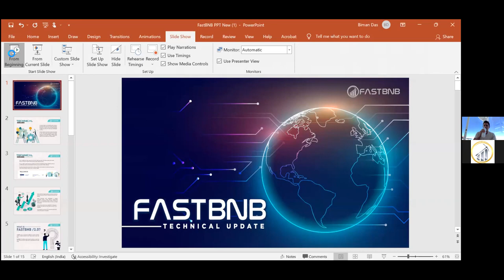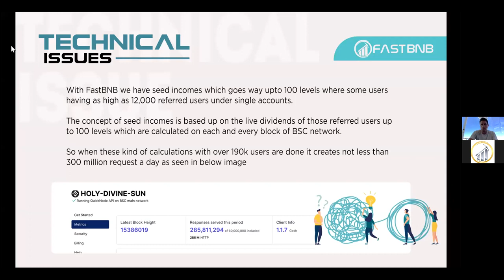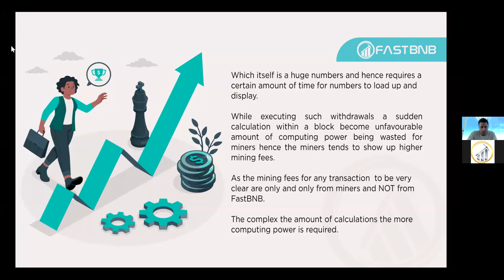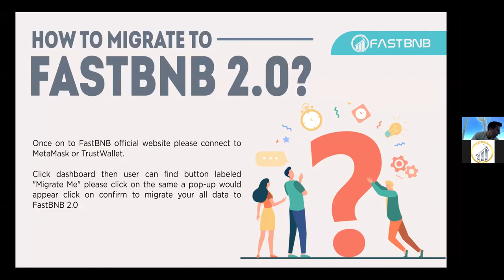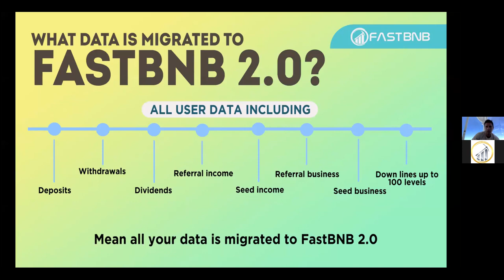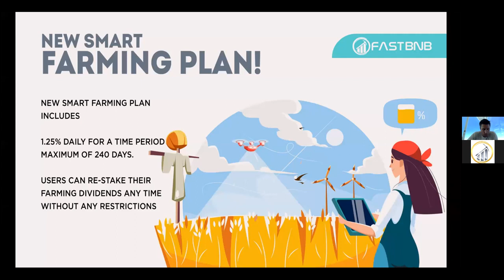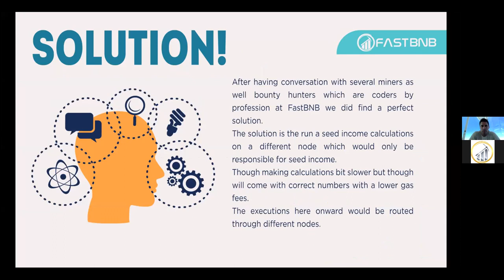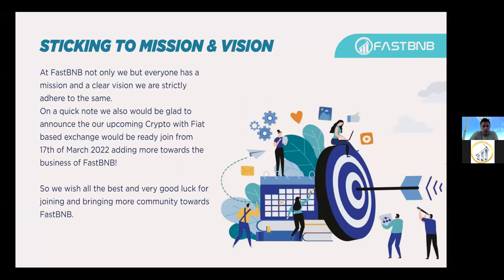Newest Update on Fastbnb 2.0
Must Watch FastBNB Tech Update
FastBNB  How to Withdraw From BSCScan When Gas Fees are High
@TERRANCE GIBSON

After Installing and Funding your Metamask Account with a Minimum of .13 BNB (.1 to start and .03 for gas) Then use my link:

Instructions:
#1) click this link to enter BSC:
#2) click contract with GREEN CHECK
#3) Click WRITE CONTRACT
#4) Click Connect to web3
#5) Choose Metamask (if you get a popup box about the BSC beta version click OK)
#6) Verify you have a green dot next to web3 that connects and verify that’s your correct meta mask wallet address.
#7) under #2 WITHDRAW click “WRITE”
#8) Metamask wallet should pop up asking about gas fees. CONFIRM. #9) Your wallet should have increased with appropriate BNB. COMPLETED.

FastBNB Binance smart chain-based verified audited contract enables the use of Binance Coin BEP-20 for use in the yield investment industry. The Longevity and stability of FastBNB will ultimately bring crypto users, miners, investors under a single platform to stake, refer and earn seed income with unlimited opportunities making use of decentralization becomes a perfect yield platform that operates effortlessly 24x7 all the days of the year!

You can buy 1 of 3 contracts:
HEN FARMING (Forever)
1.25% / Daily | ∞

COW FARMING (150 Days)
2.5% / Daily | 375%

Ox FARMING (90 Days)
3% / Daily | 270%
.1 BNB Minimum

What is Seed income?
Seed income is referred to income generated in real-time over your referral dividends.

E.g. User A refers to user B, User B invested 10 BNB in plan Ox farming receiving 3% daily so user A would be entitled to receive 10% of 0.3 BNB i.e. 0.03 BNB daily.

At FastBNB user gets an opportunity to earn seed income from its downline up to 100 Level paid every second 24X7 and are instantly available for withdrawals without any restrictions.

Referral Program
No business in the world succussed without team members at FastBNB each referral is a team member on its own towards FastBNB.

Fast BNB offers unrestricted unlimited potential for referral income up to 10 Levels where each level on its own can have unlimited referrals.

FastBNB offers Level-1= 6%, Level-2=4%, Level-3=3%, Level-4=2%, Level-5=1%, Level-6=0.5%, Level-7=0.5%, Level-8=0.5%, Level-9=0.25% & Level-10=0.25%

In a total of 18% in referral commission.

FastBNB Day 18 4 Figure Days!
FastBNB Day 17 Staking BNB
FASTBNB Day 16  Join Now!!!
FastBNB Learn How To Launch Your Earnings
FASTBNB Day 12  Withdraw  Using Changenow to Swap From BNB to USDT
FASTBNB DAY 11 BNB Dropped to $360 Still Killing it!
FastBNB Day 10  Swap BNB To A Stable Coin After Withdraw
FastBNB Day 9 Withdraw, Compound Calcultor, Using Google Translator to Recruit
FASTBNB Day 7  Must Watch For Fence Sitters and Scam Yellers
FastBNB  One Promotion Ends and Another One Begins Loving FastBNB!!!  @TERRANCE GIBSON
FastBNB Day 8  Watch All the way Until The End!!! WOW!!!
FastBNB  One Promotion Ends and Another One Begins Loving FastBNB!!!
FastBNB Day 5 Nothing But Blessings!
FastBNB Day 4 Withdraw and Compound Exciting Times!
FastBNB Day 3 Crypto com Withdraw and Compound LOVING IT!
FastBNB Day 2 Withdraw and Compound LOVING IT!
FastBNB Review  Withdraw and Compound
FastBNB  How to Compound and Withdraw  Day 1 Results
FASTBNB  How to sign up on a SmartPhone
FASTBNB Brian Rhodes speaks with the creator of the Yield Farming Platform and Vision of the Company
FASTBNB Review  How to Sign up
FastBNB yield Smart Contract

FastBNB,
Fast BNB,
Zeus bounty,
Defi.
BNB,
Binance,
Smart contract,
Metamask,
Trust Wallet
IPC,
Savings Highway Global,
Savings Highway,
Intelligence Prime Capital,
IPrime Capital,
IPCapital,
Karbonai,
Drip,
Novatech,
EmpiresX,
RoyalQ,
ManifestFX
love x prosperity,
love x prosperity review,
LPX